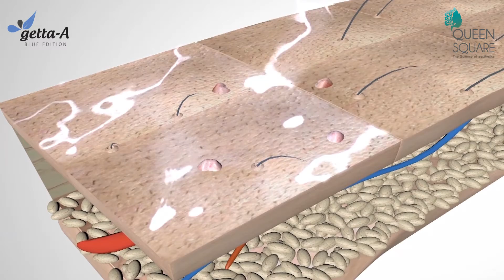getta a queensquare